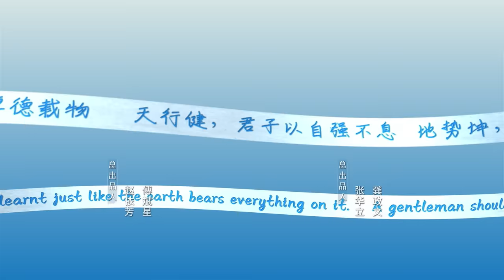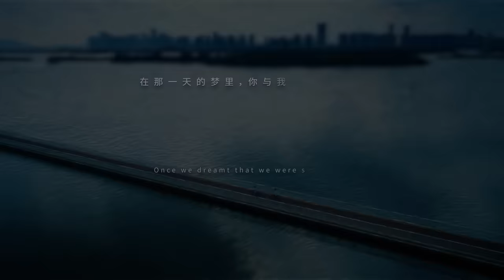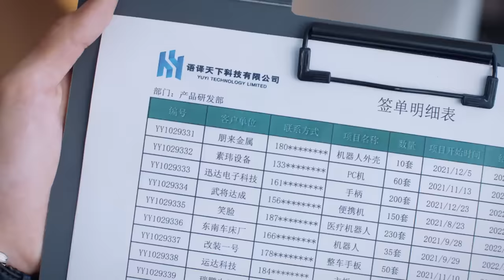我們的翻譯官 Our Interpreter 03 宋茜 陳星旭 CROTON MEGAHIT Official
2024/1/8 12:00(GMT+8) 芒果TV＋ @CrotonMEGAHIT 官方頻道首播VIP提檔搶先見！
2024/1/8 at 12:00 (GMT+8), Mango TV + @CrotonMEGAHIT YouTube Official Channel will premiere advance for VIP

《我們的翻譯官》是由張彤執導，宋茜、陳星旭 領銜主演，費啓鳴、王森、林子璐、於莎莎主演的都市情感劇。該劇講述了翻譯官林西和語譯天下公司首席技術官肖一成，解開心結，一起追求夢想，互相理解、互相成就，最終有情人終成眷屬，實現職業夢想的故事。

OurInterpreter Lin Xi, the translator, and Xiao Yicheng, the chief technology officer, who untie their knots, pursue their dreams together, understand each other, achieve mutual success, and finally get married and realize their career dreams.